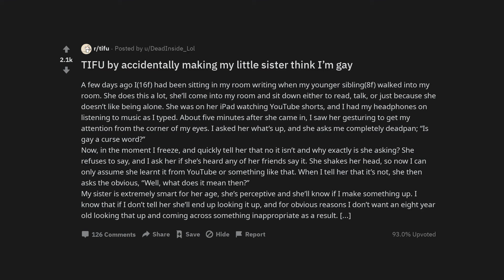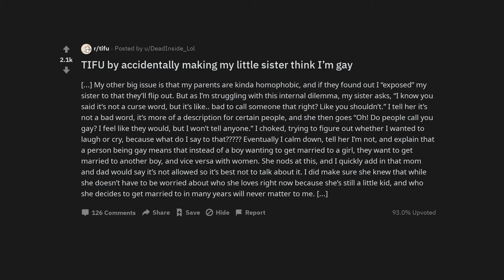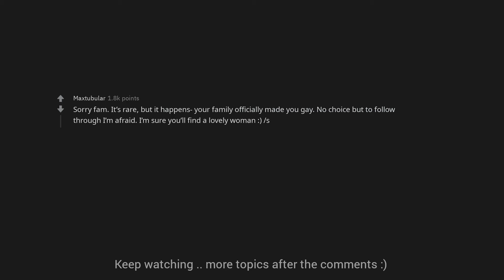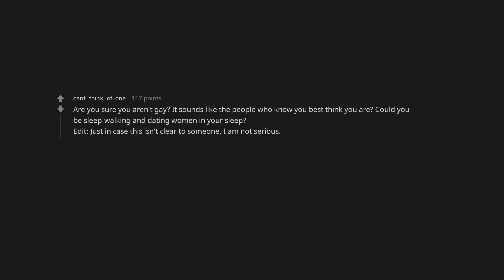TIFU by accidentally making my little sister think I’m gay